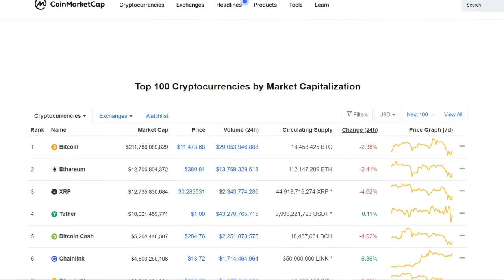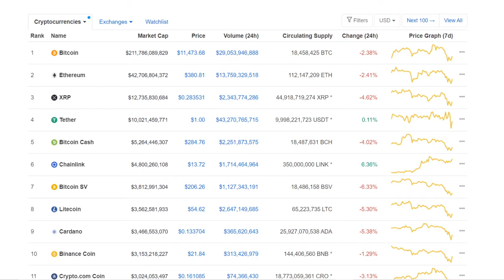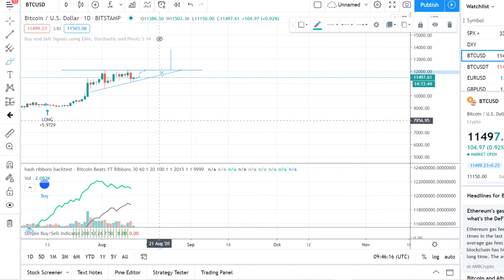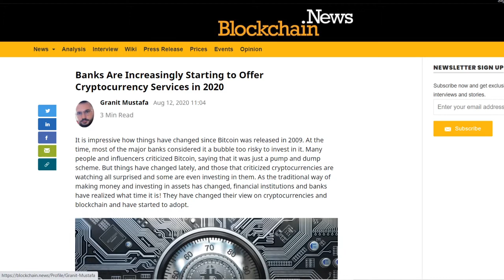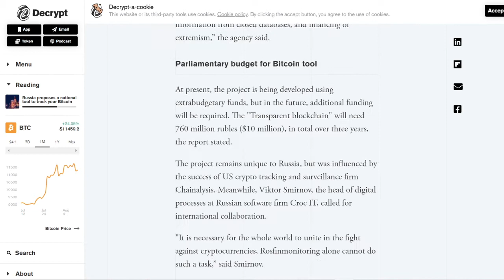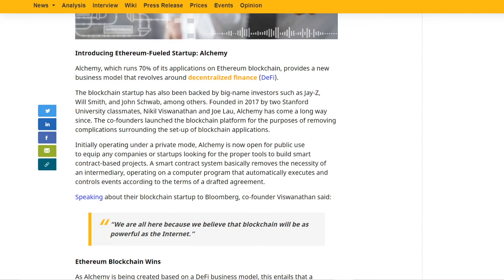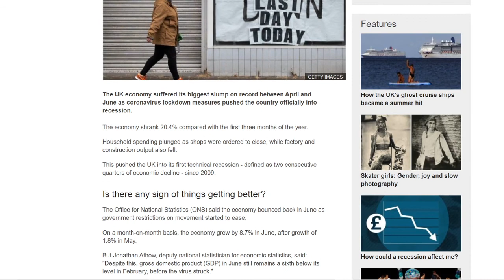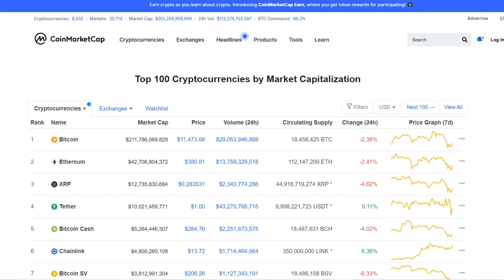Bitcoin heading to $14k at this date, more banks FOMO in and UK in a recession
Join my telegram group for free trading signals, altcoin trades, portfolio holding and latest predictions and news